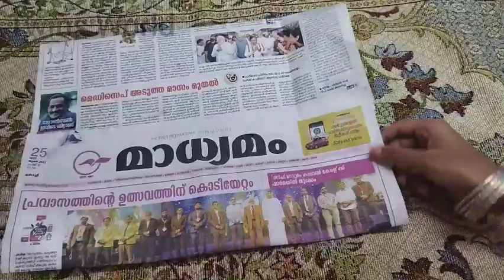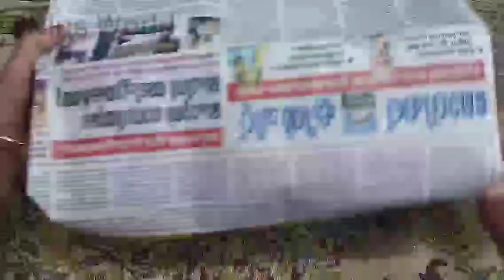Paper bag | Twins World | Swadiqua & Swaliha Barkathullah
EDITED BY :
                      SWADIQUA BARKATHULLAH

CRAFT BY :
                     SWALIHA BARKATHULLAH